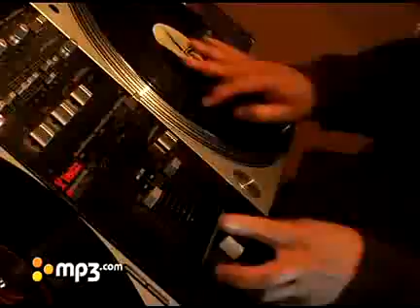Q bert 4 minutes of scratch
i found it first^^